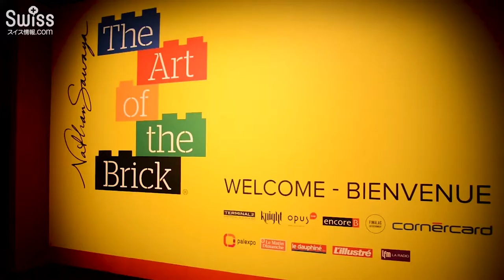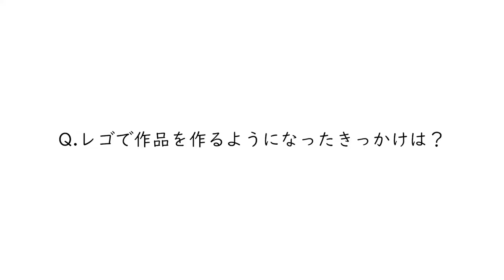レゴアート展 in ジュネーヴ ネイサン・サワヤ氏インタビュー2018.10.03【スイス情報.com】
子どもも大人も魅了するレゴアート展(The Art of the Brick)がジュネーヴ(Genève)のパレ・エクスポ(Palexpo)にて2019年1月6日まで開催中！世界的なレゴアーティストであるネイサン・サワヤ(Nathan Sawaya)氏を招いた、イベント開催前のメディアカンファレンスの様子もご一緒にご覧ください。

レゴアート展の詳細はこちら↓でご紹介しています。